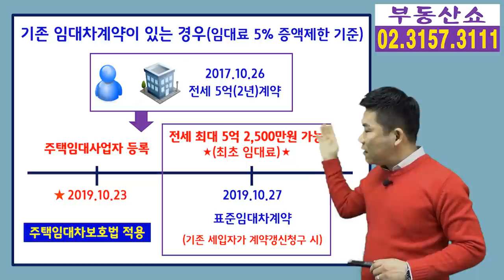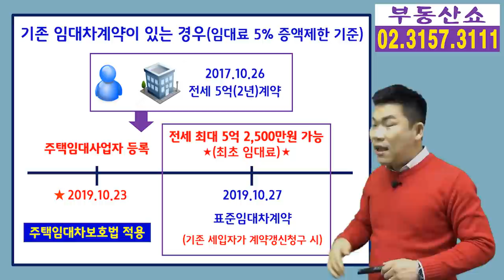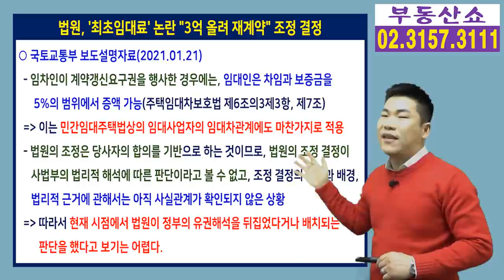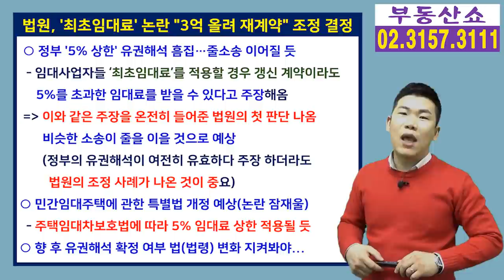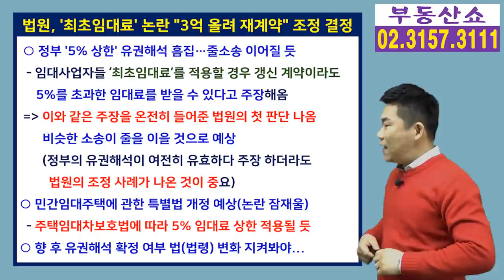임대사업자 기존 임대료의 5%를 초과하는 임대료를 받을 수 있다는 법원 판단! 최초임대료 민사소송, 정부 유권해석 뒤집히나 ?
지난 1월 19일 주택 임대차계약을 체결한 후
주택임대사업자 등록(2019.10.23 이전)을 했다면
이후 임대차 갱신 계약은 ‘최초계약’이 돼
기존 임대료의 5%를 초과하는 임대료를
받을 수 있다는 법원 판단이 나왔습니다.

최초임대료에 관한 민사소송의 조정 결과 인데요,
정부의 해석과 충돌되는 결정이어서 향 후
정부의 유권해석이 뒤집힐지 자세한 내용 알아봅니다.

부동산 임대사업자 임대사업자최초임대료 최초임대료#5%임대료증액제한